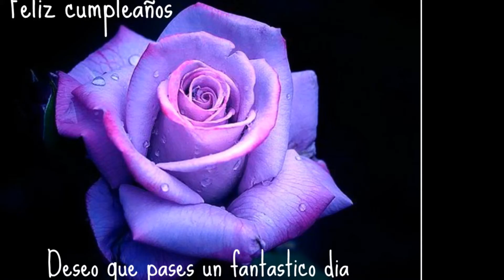Felicidades!!!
Feliz Cumpleaños con todo nuestro cariño.. tus amigas Silvia, Alic, AveLira y el canal Aurora. Deseamos que pases un magnifico dia.. Un abrazo enorme a la distancia !!! Te queremos mucho!!!